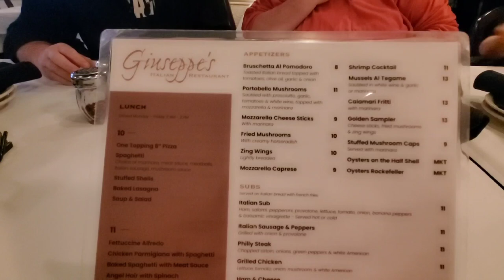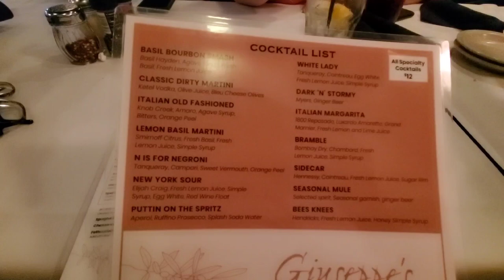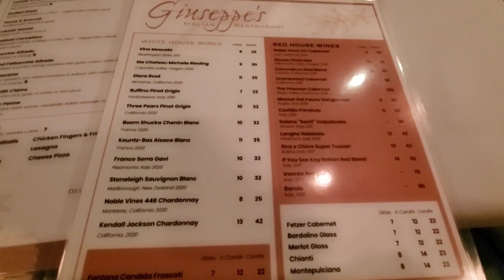Giuseppe's Kingsport, Tennessee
Giuseppe's
2539 E Stone Dr

Hours of operations:

SundayClosed
MondayClosed
Tuesday11 AM–9 PM
Wednesday11 AM–9 PM
Thursday11 AM–9 PM
Friday11 AM–10 PM
Saturday4–10 PM